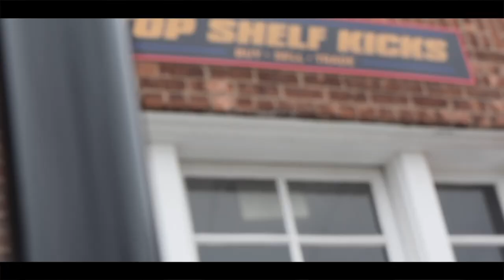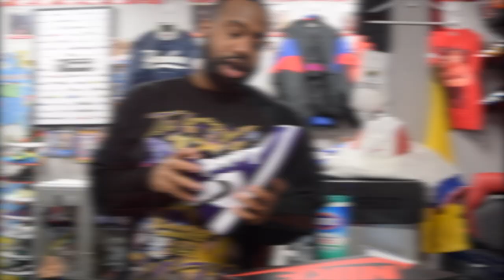BUY, SELL, TRADE!! DRIP UNIVERSITY WITH FATROCKSTAR! - TopShelf TV EP.7 (Life of A Sneaker Reseller)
What's up guys!!! In this episode we're continuing to add more to our inventory, however we're passing on a couple things because we're currently closing in on a collection. Also hometown legend Fat Rock Star comes through and shoots some hoops.

TopshelfKicks/Thrift Socials -

Address: 5 Provost Sq Caldwell NJ US.
Hours: Tues - Sat 12pm - 7pm